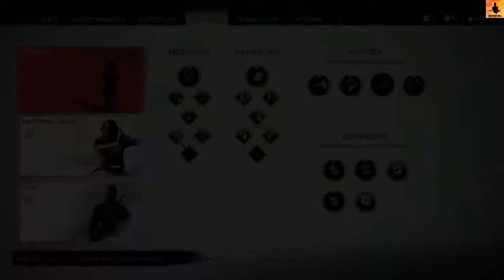Ghost of Tsushima #63 german - Fort Imai, Duell unter fallendem Wasser (no commentary)